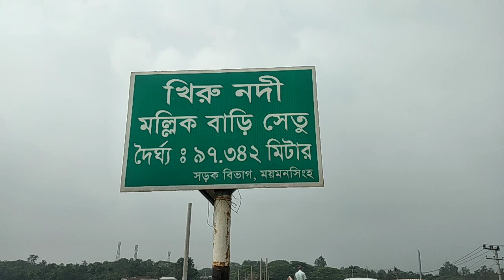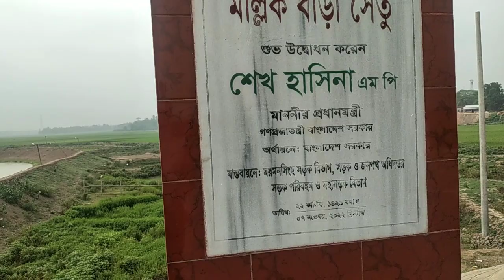চৈত্রের শেষের দিকে খিরু নদীর মনোরম দৃশ্য - End of Chaitra there is a beautiful view of Khiru River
চৈত্রের শেষের দিকে খিরু নদীর মনোরম দৃশ্য - At the end of Chaitra there is a beautiful view of Khiru River
5/4/2024
Dr. Sadequel Islam Talukder
খিরু, নদী, মনোরম, দৃশ্য, মল্লিক বাড়ি, ভালুকা, ময়মনসিংহ